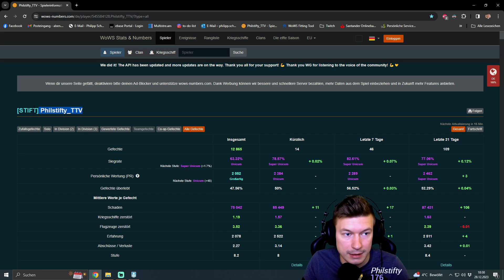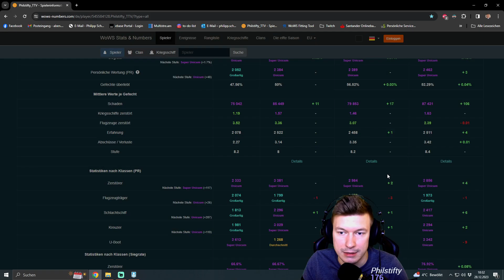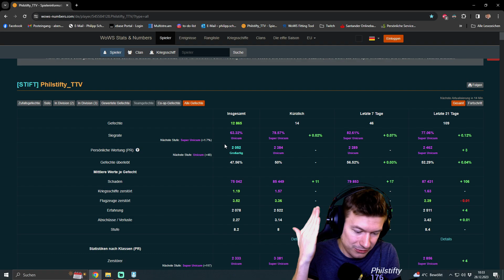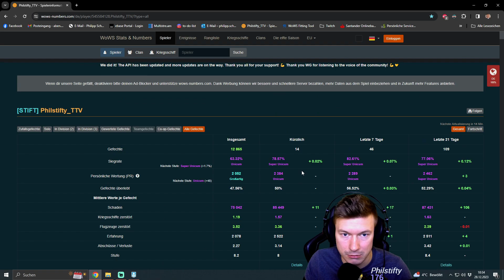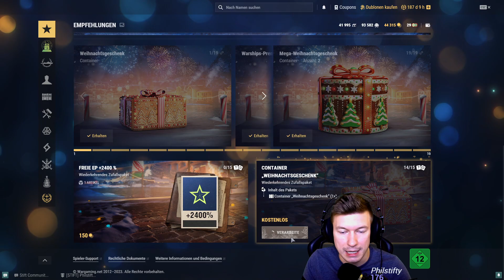ANFÄNGER Tutorial für World of Warships - Wie gehts los?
HOW TO... heute mit einem Anfänger Tutorial für alle, die das Spiel noch nicht länger  als 6 Monate spielen oder erst damit anfangen wollen

00:00 Intro: wer bin ich und was ist World f Warships?
04:21  Overlay & Interface richtig einstellen
09:55 Schiffswahl & Schiffslinien für Beginner
23:44 Auf ins Gefecht
43:52 Wozu Statistiken?
54:00 Free2Play
55:00 Nichts verkaufen
58:30 Weitere Hinweise

Lust auf Schiffe bekommen?

🌞🌞Du erhältst folgende Boni:

2 Schiffe die St. Louis & Emden (Premium)
20x Tarnungen
2.5 Mio Kredits
7 Tage Premiumspielzeit
200 Dublonen
🌊Step 2🌊
Melde dich im 2. Link mit deinem neuen Account an & werde mein Schiffskamerad.

🌞🌞Es gibt zusätzlich:

5 Mio Kredits
25 Signalflaggen jeden Typ
5 Container "Mehr Ressourcen"